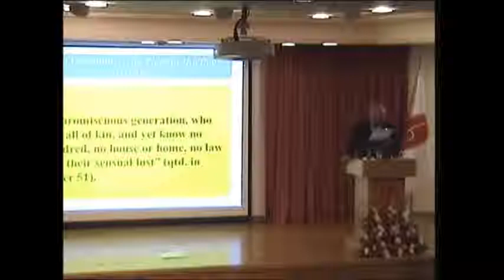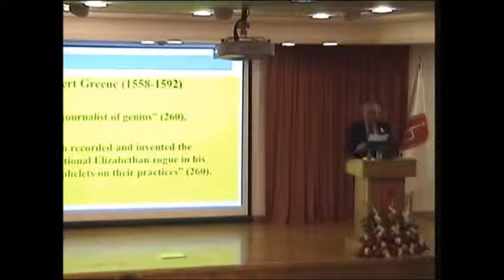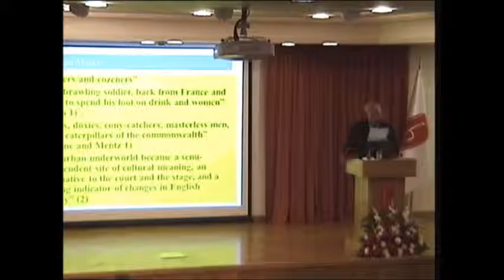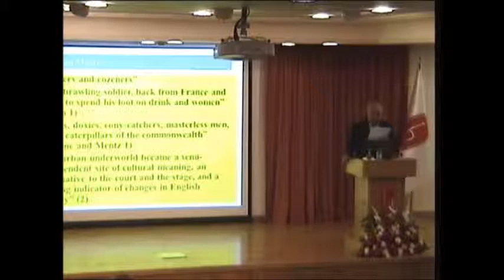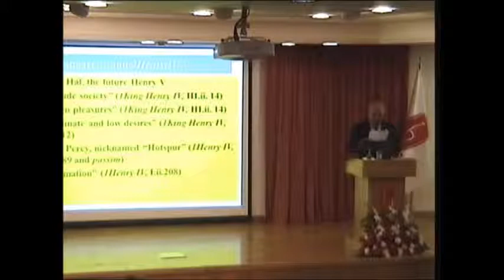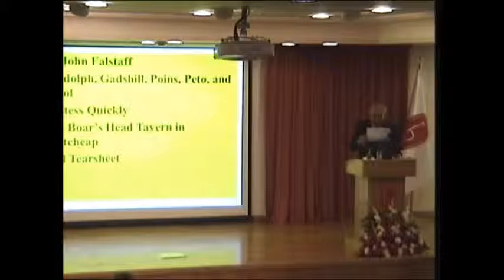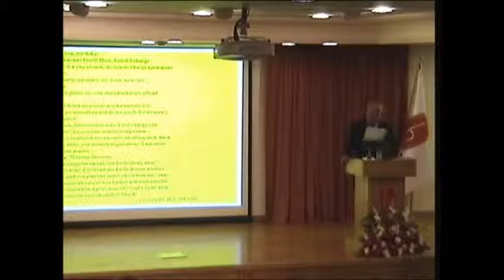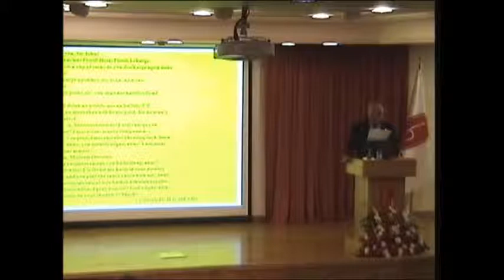Rogues, Drunkards, Prostitutes: Shakespeare’s Others-Part 3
Speaker: Prof. Dr. Himmet Umunç
Chair: Prof. Dr. Aysu Erden